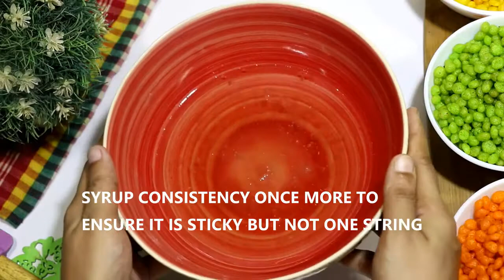How To Make Tasty Boorinda/Boondi Recipe At Home -Boondia Recipe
Bundia or Bonde or Burinda is one of the most popular confectionery of Bengal which is found in Bangladesh and West Bengal of India. Bundia is made by frying in besan oil and dipping it in syrup.
The word 'Bonde' is derived from the Sanskrit word 'Binduk'. Bonde is one of the oldest confectionery in India. It is mentioned in ancient literature. There is talk of making this dessert with Biriklai powder, sugar and ghee.

Method
A thakathake liquid mixture is prepared by mixing rice powder and besan with water. Through a perforated sieve the droplets are released into the boiling ghee in the liquid mixture pan. Ghee-hard-fried round grains are dipped in a little saffron mixed with sugar juice.

Types
Bonds are usually reddish in color. Ghee-fried bonds are dipped in sugar juice mixed with saffron and turn red. If you fry it in oil without frying it again, it becomes reddish. One type of conventional reddish bonde is white bonde. In West Bengal, white bonds are famous and available only in certain regions. Janai and Kamarpukur-Jayarambati of Hughli district are among them. Large bundles of janai are round in shape, white bolls of Kamarpukur-Jayarambati are round in shape. Is to keep. The next day, the mixture is poured into the pan through the holes in the sieve. When fried, it is dipped in sugar juice.
Send feedback
Side panels

how to make boondi at home
how to make bundiya
besan ki meethi boondi
boondi recipe
boondi raita recipe
boondi banane ki recipe